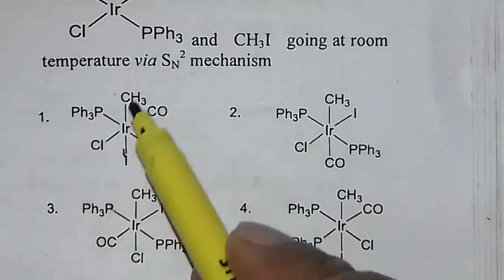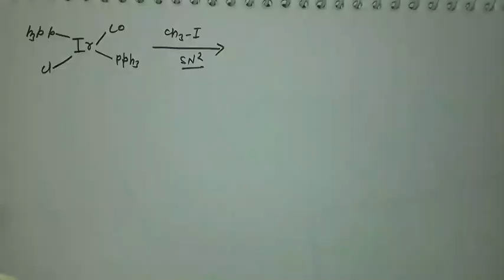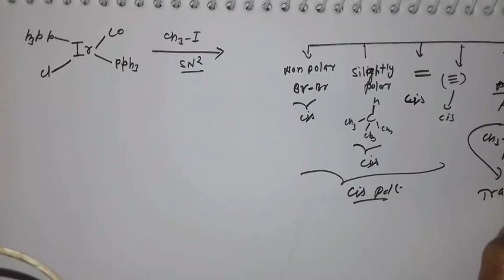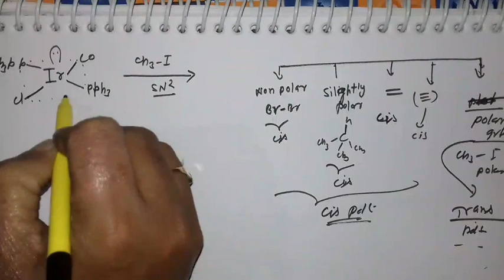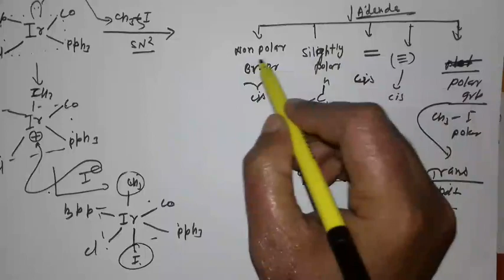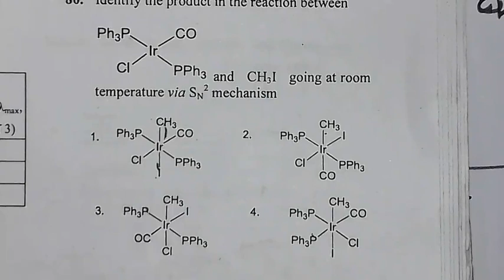Csir net chemical science solved question june 2017 trans products bia sn2 reaction in hind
Csir net chemical science solved question june 2017 in hindi .
csir net chemical science solved question.
Csir net chemical science solutions paper.
Gate organic chemistry solved question paper .
gate  chemistry solution paper in hindi.
Iit jam questions solution paper.
Organometallic reaction mechanism in hindi.
Trans effect bia sn2 raction.